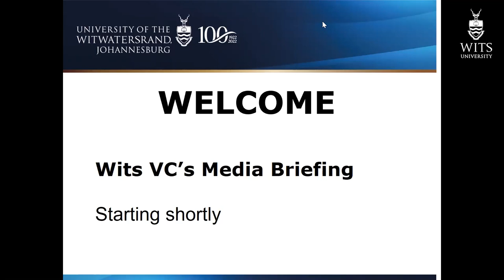Prof. Zeblon Vilakazi discusses the Higher Education Funding Crisis and related matters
Prof. Zeblon Vilakazi meets online with the press to discuss the Higher Education Funding Crisis and related matters